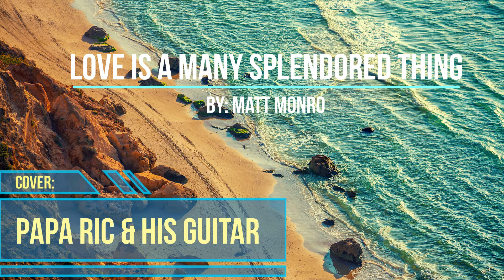LOVE IS A MANY SPLENDORED THING with Lyrics (Matt Monro) | Cover by: Papa Ric & His Guitar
Song Title: Love Is A Many Splendored Thing
Original Song by: Matt Monro
Cover by: Papa Ric and His Guitar

Special thanks to all my subscribers and more more subscribers to come. Please support my YouTube channel 😊😘

Thank you for tuning in and hope you enjoy watching my video. God Bless and keep safe everyone 😊